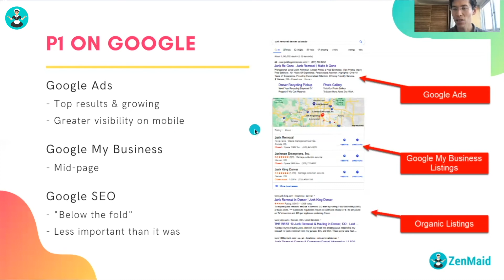Google My Business for Your Cleaning Company [for cleaning CEOs]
Sean Parry expanded his cleaning business to 4 cities using Google Ads. Learn why this is the most effective channel to grow your cleaning business.

⭐️ This is just one of 63 expert talks shown at the 2021 Maid Service Success Summit! ⭐️
👉🏼 You can get your All-Access Pass to watch all the talks